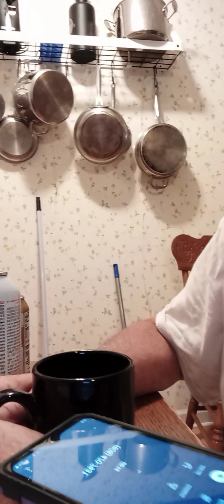⚠️⚠️EARRAPE WARNING⚠️⚠️ amazon scammers vs whistle